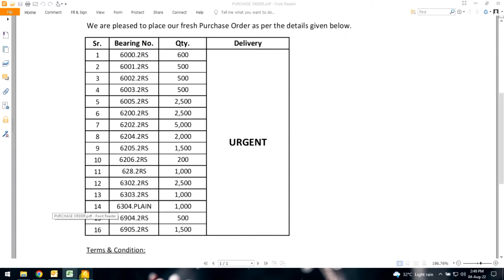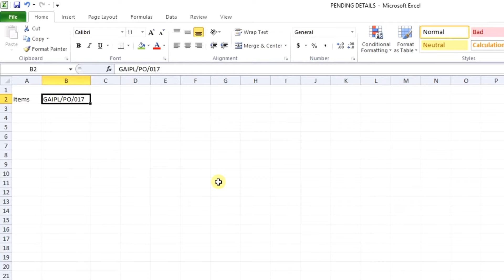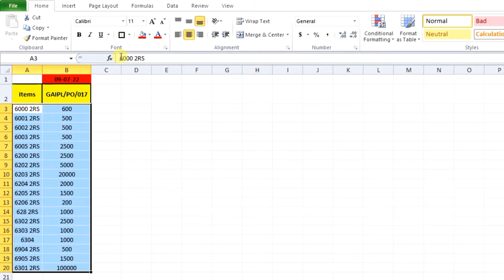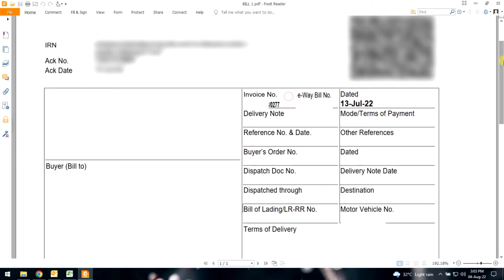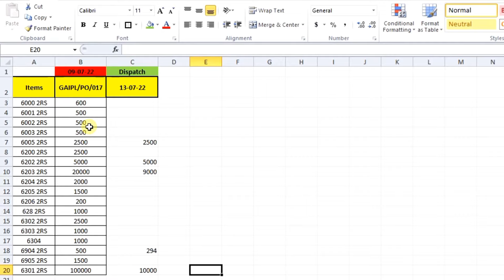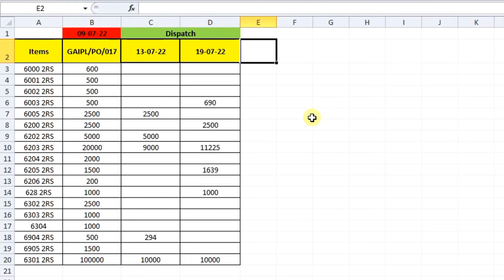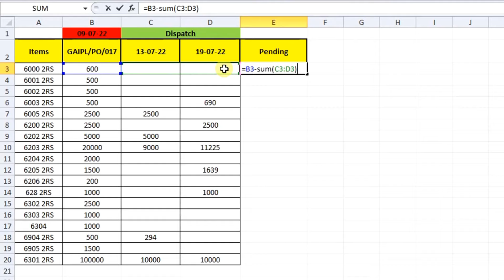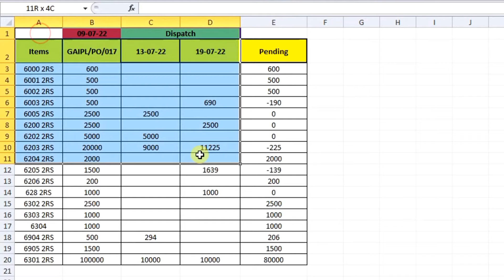Real Office Work in Excel | Excel Me Data Entry Kaise Kare | Excel-28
Is video me aap jo bhi work dekhne wale hai wo me real me apni job me karta hu or isi tarike se karta hu, is video ko banane ka maksad hai ke aapko pta chale ke real me office me koi work excel me kaise kiya jata hai.

Aaj is video me hum excel me real documents ke saath work krenge or seekhenge ke kisi office me real office work kaise kiya jata hai wo bhi excel me, data entry kaise karte hai, data entry kya hota hai, excel me purchase order kaise maintain karte hai, pending order kaise nikalte hai ya keh sakte hai ke order ki balance quantity kaise nikalte hai ye sb hum practically seekhenge.